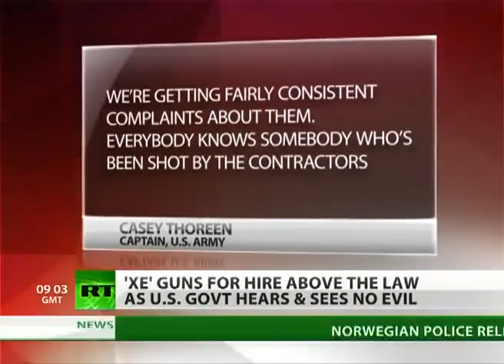Obama's Flip-Flop On Privatized War - Mercenaries Still Kidnap, Rape & Murder Without Prosecution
The private security firm formerly known as Blackwater is on trial in the U.S. Not over allegations that it killed innocent civilians in Iraq 4 years ago. But because two ex-employees claim the company overcharged Washington for protecting State Department staff in war zones. The firm which is now called Xe provides more mercenaries for the U.S. in Afghanistan than anyone else, and has been implicated in a number of scandals. In 2007, its hired guns were accused of shooting dead 17 unarmed civilians in Baghdad.
Despite a lengthy legal process, no-one was punished over the alleged massacre. The company is now set to take an even bigger role in Afghanistan, as the U.S. withdraws its combat troops. And as RT's Gayane Chichakyan reports, there's concern Washington could keep covering for its hired killers.